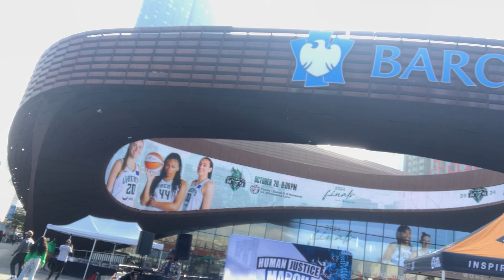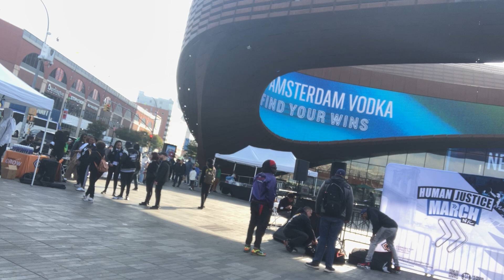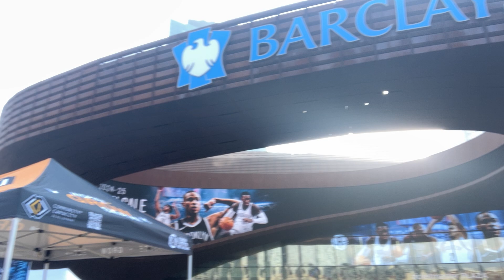Human Justice March 2024 CCD Worldwide 10/14/24 Cure violence Crisis Management System Brooklyn NYC